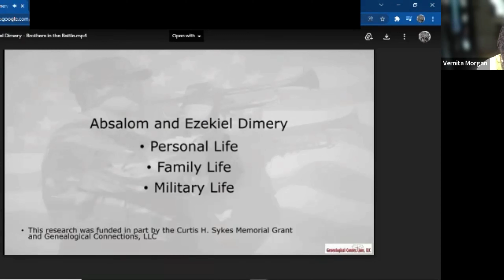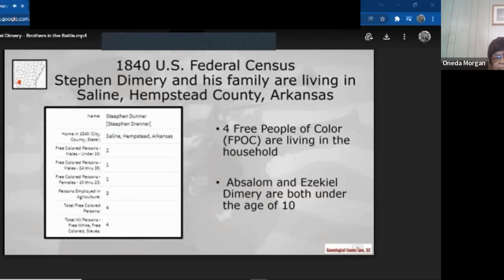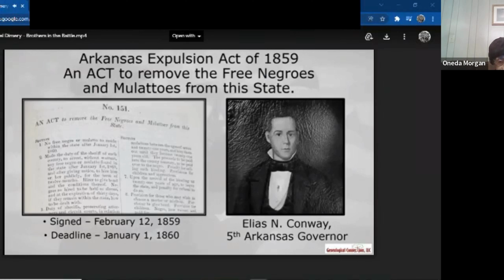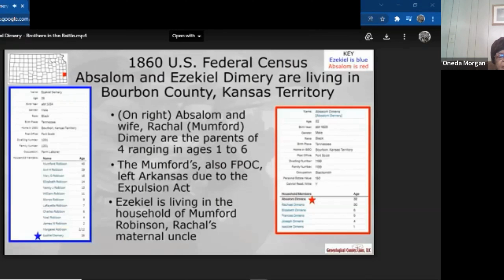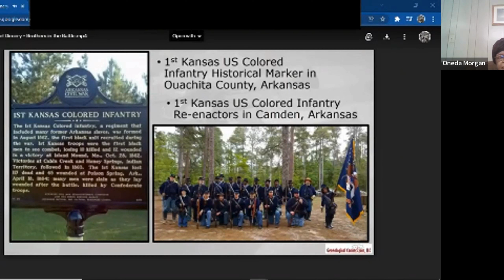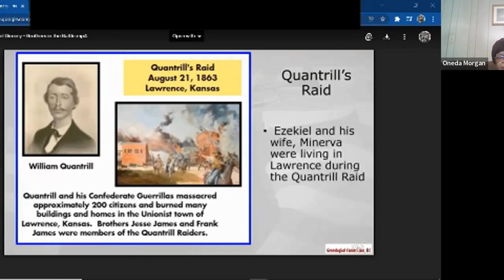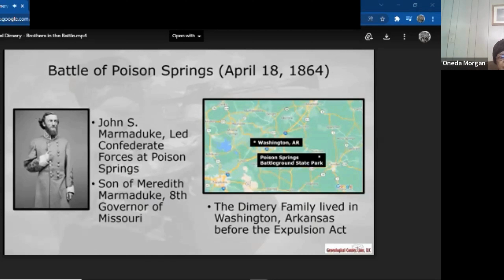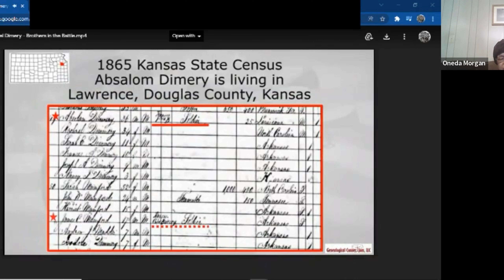Descendants Presentation Vernita Morgan Absalon and Ezekiel Dimery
Descendants Presentation from Vernita Morgan on her ancestors Absalom & Ezekiel Dimery on February 2, 2022.

The African American Civil War Memorial Museum welcomes descendants of members of the United States Colored Troops to present on their ancestors during regular programming. The United States Colored Troops was a division of the Union Army during the American Civil War that was composed primarily of African American Soldiers. There are 209,145 members of the United States Colored Troops listed at the African American Civil War Memorial in Washington, DC.